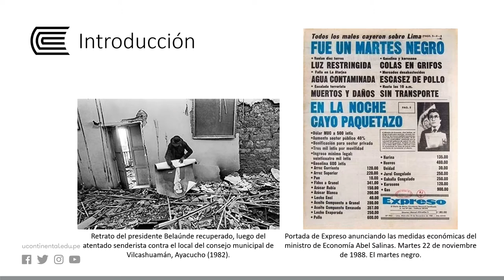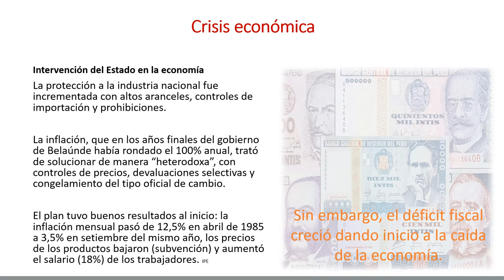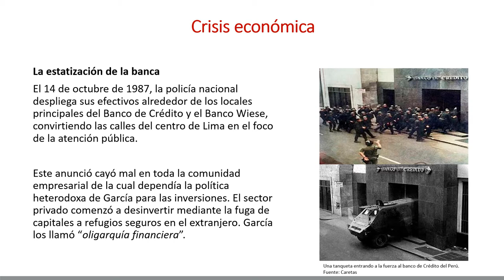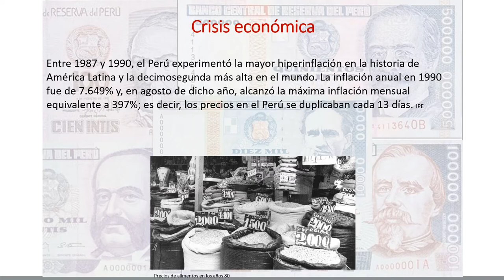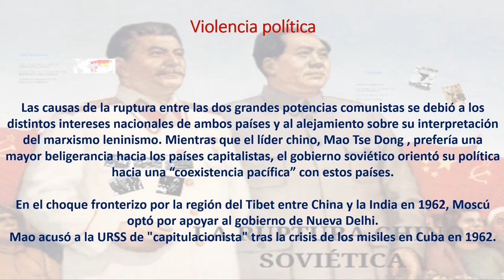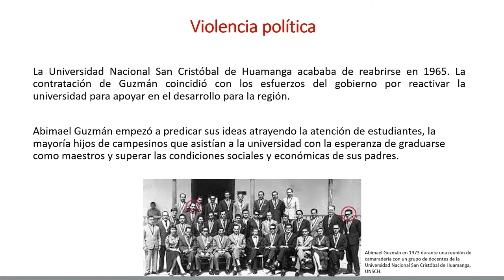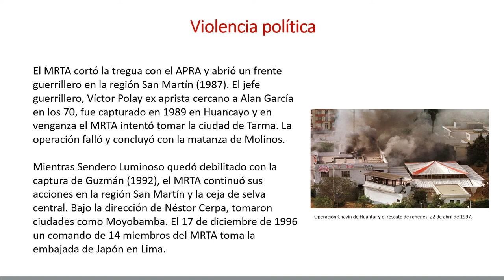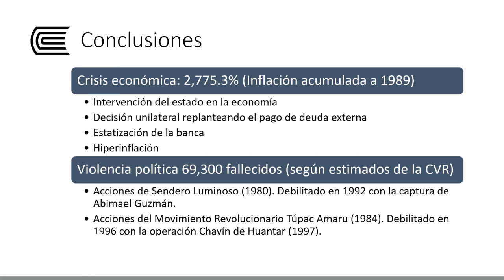Crisis económica y violencia política